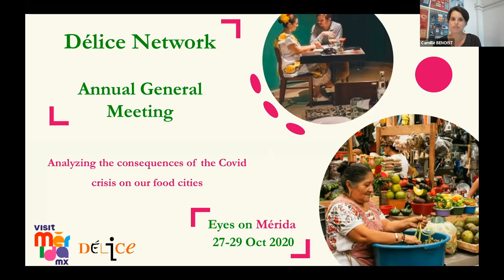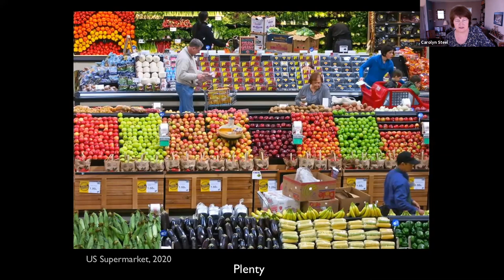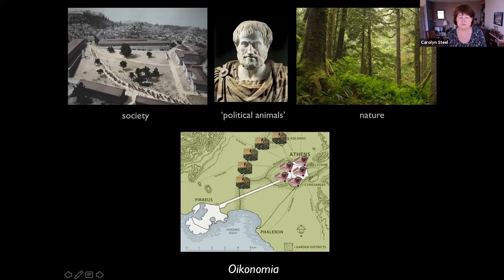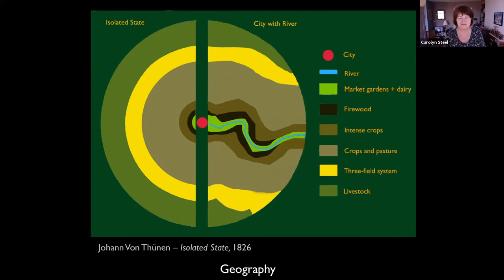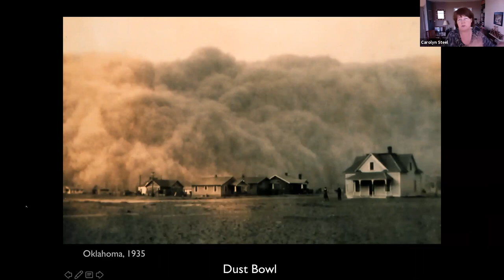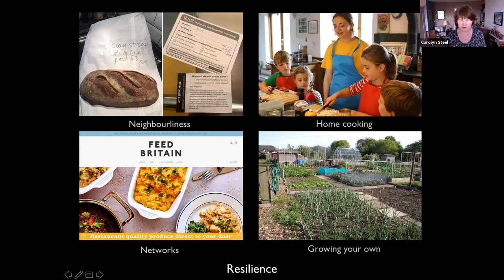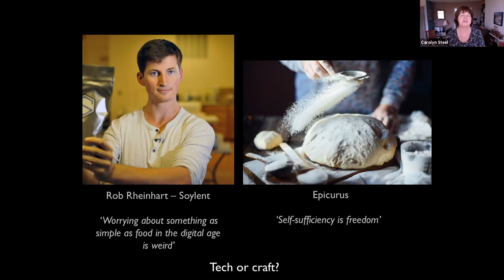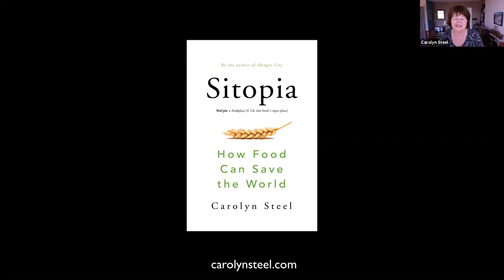ANNUAL GENERAL MEETING 2020 • Carolyn Steel: How food can save the world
We live in a world shaped by food – a ‘sitopia’, or food-place (from Greek sitos, food + topos, place), but since we don’t value food, we live in a bad one which – as the current pandemic has highlighted – threatens both our future and that of the planet. In this talk, Carolyn Steel have explained how, by valuing food again, we can not only rebuild our lives and world better after Covid, but can create a new idea of a good life fit for the 21st Century.